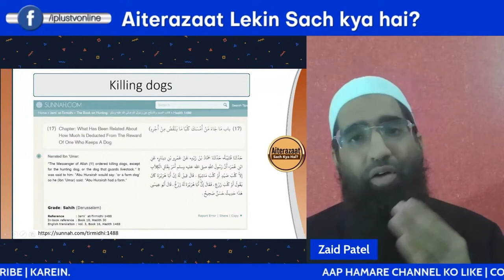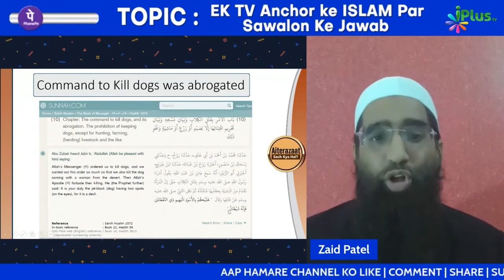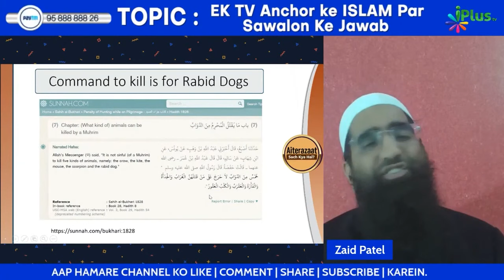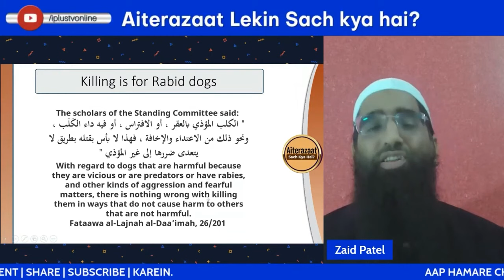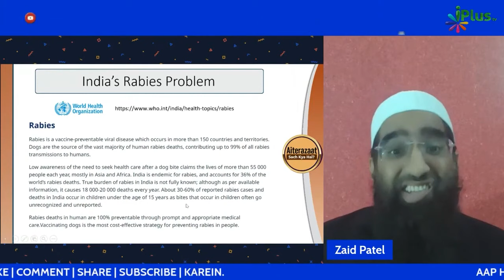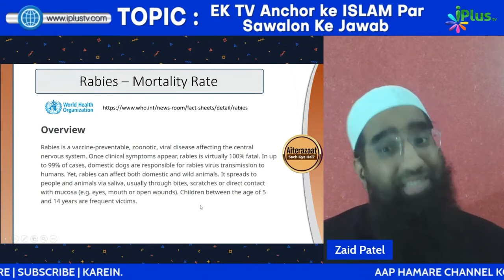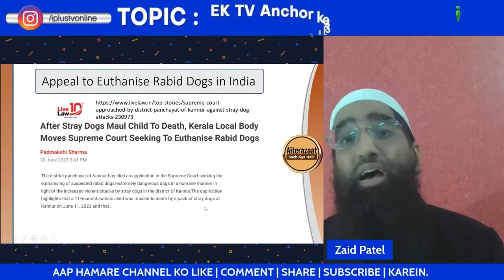Kya Islam Dog Ko Maarne Ka Hukm Deta Hai by Zaid Patel iPlus TV